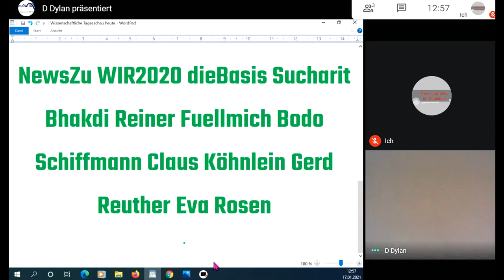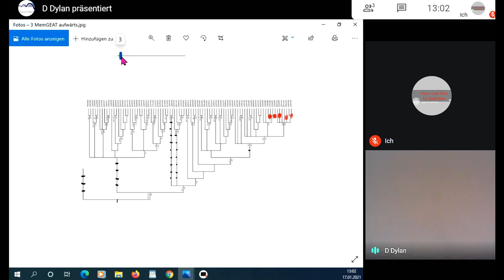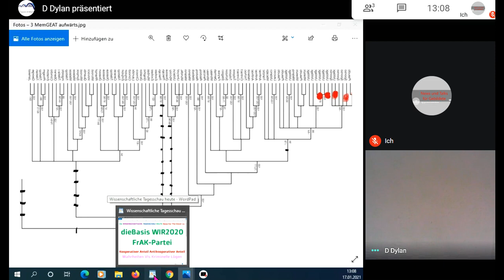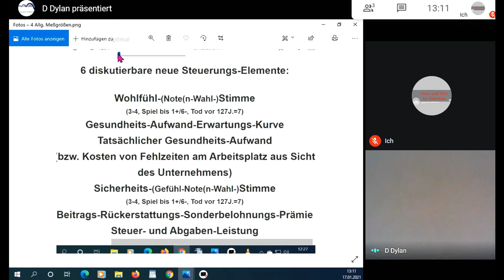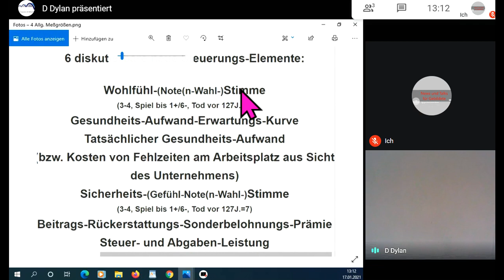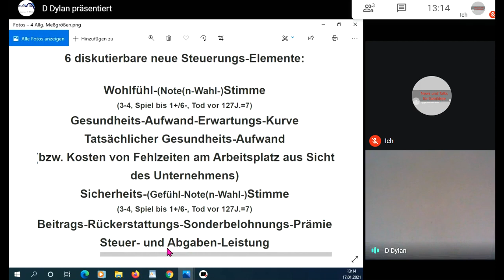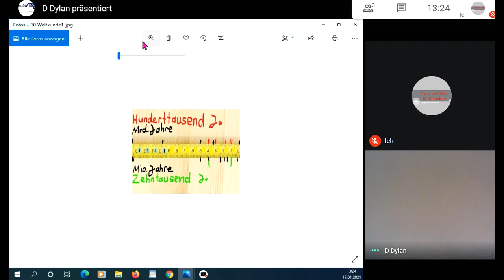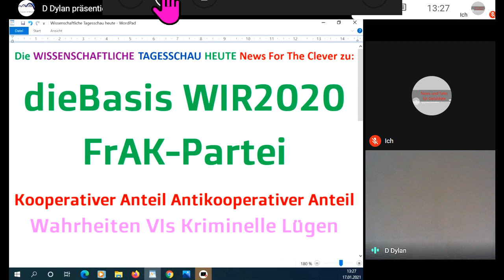NewsZu dieBasis WIR2020 Sucharit Bhakdi Reiner Fuellmich Bodo Schiffmann Gerd Reuther Köhnlein Rosen